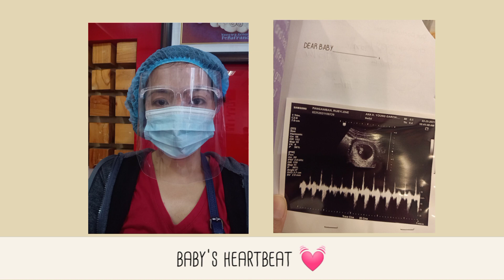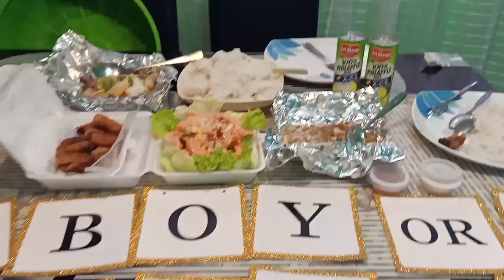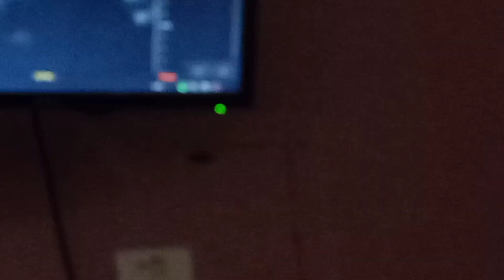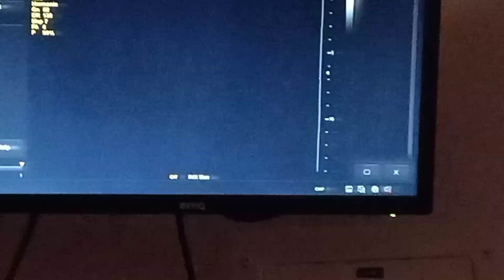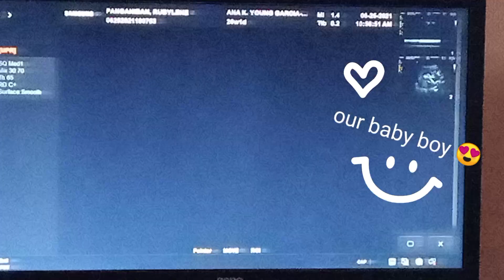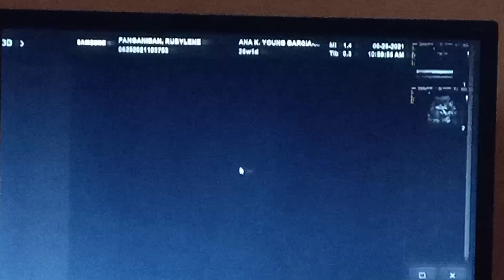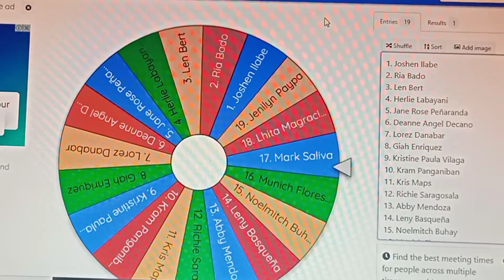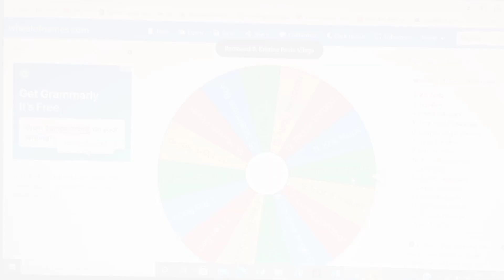GENDER REVEAL + ANNOUNCEMENT OF WINNERS